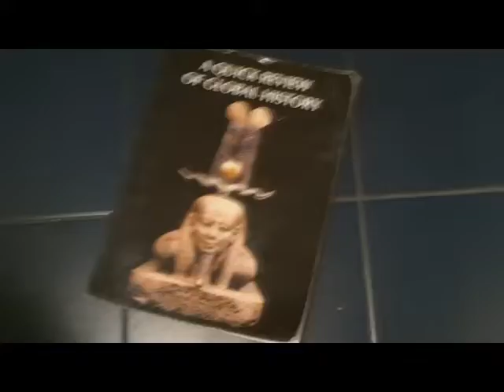Keon Torres - I Told You Version 2 (Feat. Danger Geeks) (Official Music Video) [09/16/11]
Realistic Verbalize!
Music Video By Keon Torres Performing I Told You Version 2 (Feat. Danger Geeks) Edition & PERCEU$ [Video Director], Edition & PERCEU$ [Video Producer], Edition [Video Editor] (C) 2011